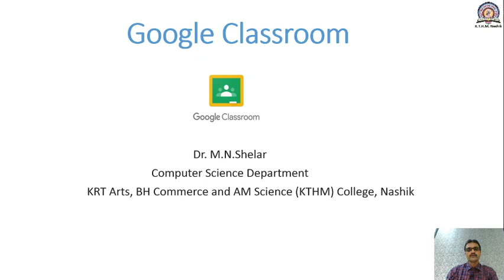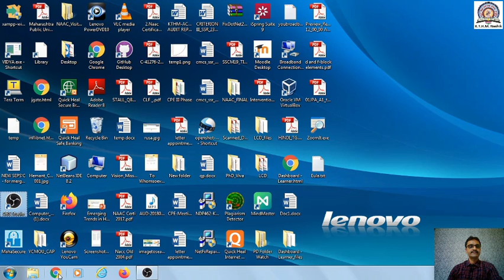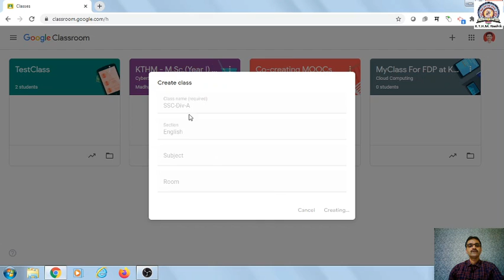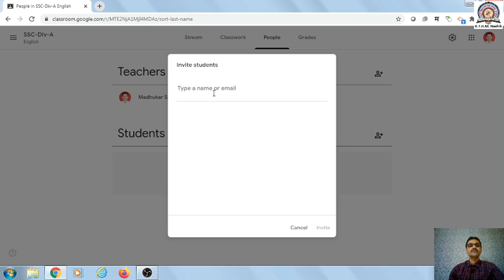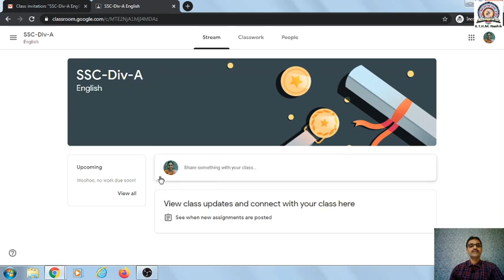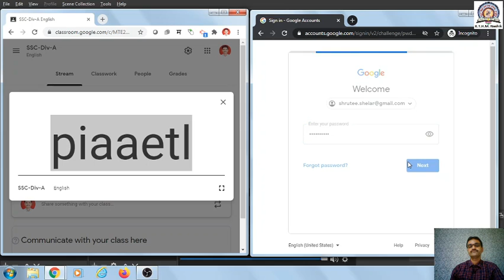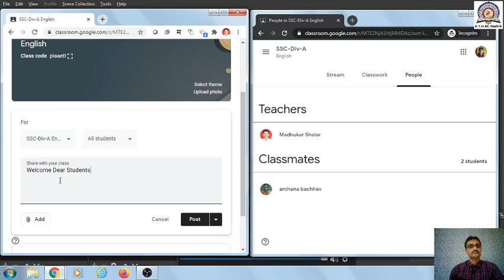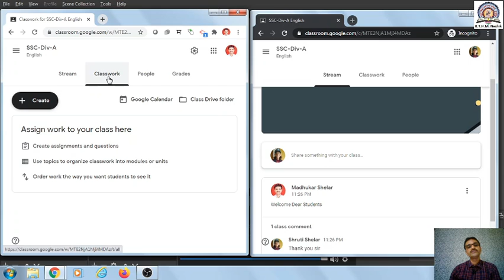Dr. M.N. Shelar | Google Classroom in Marathi/English | Part 1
Creating Google Classroom
Inviting students in Google Classroom
Joining Google Classroom by students
Streaming messages between teacher and students